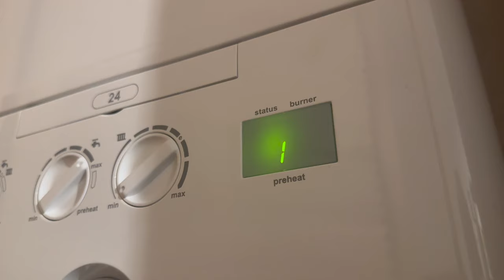HOW MUCH WE MAKE IN 25MINUTES!!!!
A little insight to how our call out system works and how we charge. How do you charge……..